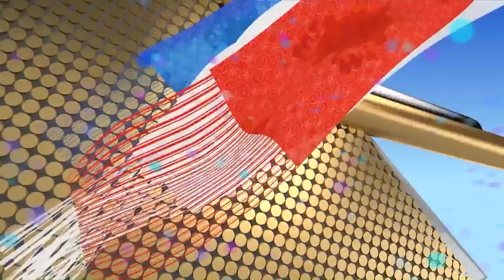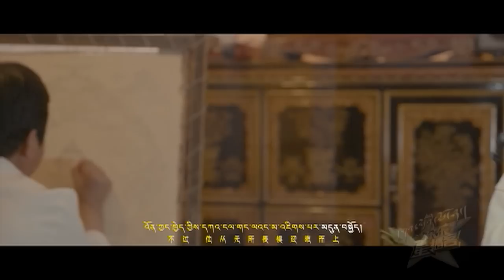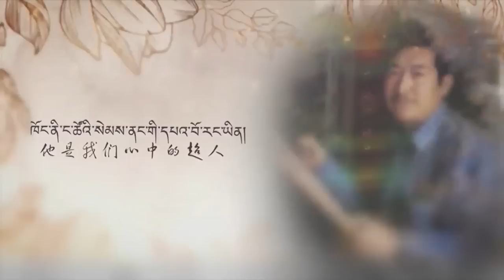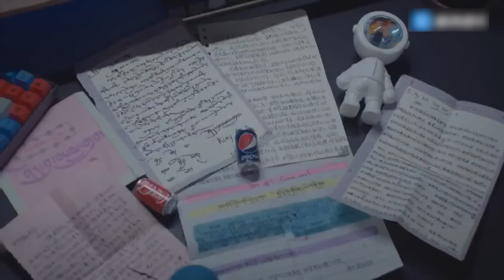Special Episode of Kangba Gala དགའ་སྤྲོའི་ཕོ་ཉ། -- Norbu Samdrup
ཐེངས་འདིའི་དགའ་སྤྲོའི་ཕོ་ཉ་རུ་དབུས་ཀྱི་གཞས་པ་ནོར་བུ་བསམ་གྲུབ་དང་ལྷན་དུ་ཀོང་པོ་རྒྱ་མདའི་ཐའེ་ཀྲའོ་གནའ་གྲོང་ལ་སྤྲོ་འཆམ་དུ་འགྲོ་ཞོར། ཀོང་པོ་རྒྱ་མདར་བླངས་པའི་མཉམ་གཞས་༼ཚེ་གཅིག་དམ་བཅའ།༽དང་། ཨ་ཕར་བླངས་པའི་རྐྱང་གཞས་༼སེམས་ནང་གི་དཔའ་བོ།༽དང་། བྱིས་དུས་ཀྱི་འཚོ་བ་དྲན་པའི་རྐྱང་གཞས་༼བྱིས་པའི་གླུ་ཆུང་༽ སོགས་ཀུན་ལ་འོས་སྦྱོར་བྱས་པར་མ་ཟད། ༢༠༢༣ལོར། ཁོང་གིས་གླུ་ལེན་གྱི་ལམ་ཁར་ཞུགས་ནས་ལོ་འཁོར་བཅོ་ལྔ་ལོན་པའི་གླུ་ལེན་ཆེད་ཚོགས་ཤིག་བསྡུ་བར་གྲ་སྒྲིག་བྱེད་ཚུལ་གླེང་། ནང་དོན་ཆ་ཚང་གོང་གི་བརྙན་རིས་མནན་ནས་ཞིབ་ཏུ་གཟིགས་ཆོག།